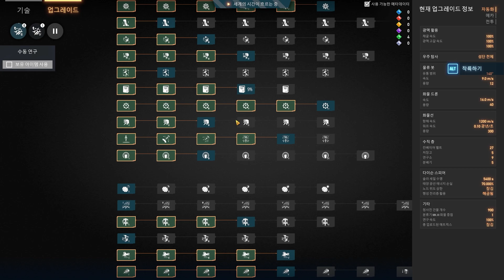DSP라이즈오브더다크포그 우주로봇생존크래프팅 #24 가시형석순결정 채굴하기!!!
이번에는 새로운 생존 크래프팅게임!!!  Dyson Sphere Program Rise of the Darkfog
우주 로못 건설 크래프팅 게임 입니다!!